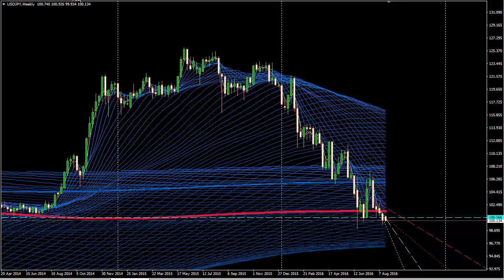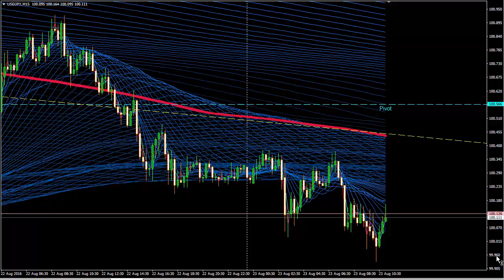Форекс - Обзор валютной пары USDJPY на 23 августа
Краткий обзор на 23 августа по валютной паре USDJPY.